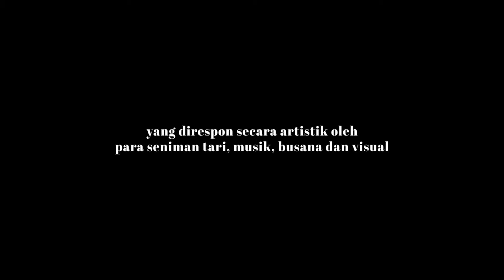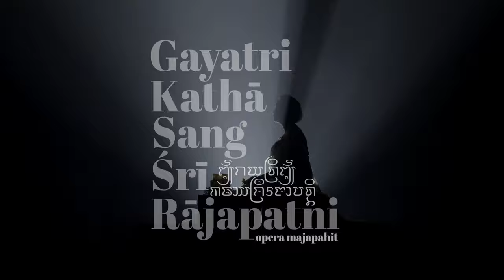Gayatri Katha Sang Sri Rajapatni - Opera Majapahit (official trailer)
sebuah proses penciptaan karya seni oleh mhyajo
adaptasi kakawin nagarakertagama

“Gayatri Katha Sang Sri Rajapatni” - Opera Majapahit

akan tayang premiere (cuma-cuma)
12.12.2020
20.30 wib
YouTube mhyajo

sutradara: mhyajo & bona palma
penata cahaya: iwan hutapea
sinematografer: anggi frisca,ICS & gunnar nimpuno,ICS
penata kostum & aksesoris: kleting titis wigati & karissa
penata tari&gerak:  i putu aditya guna eka putra, dewa ayu eka putri, dwi pamungkas,  siti wulandari

produser: gadis fajriani
produser pendamping: patar pribadi & mc.piyo
asisten sutradara: denis welson & mc.piyo
eksekusi produser: alexander triyono
penata suara: nabil husin
penyuting gambar: arifin cuunk
efek visual: david bharata

pelakon:  afan romadlon, afrilia  mustika  sari ,  asih  kusuma  wardani, dewa ayu eka putri, dwi pamungkas sugiarto, ernik lestari, fajar tri asmoko, i putu aditya guna eka putra, i putu adi wira suta, i wayan kerta adi yusa, juz tsani cahyana,  khafita paramesti ningtyas , megatruh banyu mili, mhyajo, ni nyoman yati cana putri, risa paramita situmorang, siti wulandari, tumuruning nur rahayu lestari, zaenal ahmad,  zulkarnain yanizar firdaus

foto & desain poster: patar pribadi & giliks

(suara sinden dalam trailer ini: ni putu satya cipta wardani)
(suara narator dalam trailer ini: mhyajo)

karya ini terlaksana atas fasilitasibidangkebudayaan @budayasaya
di dukung  oleh
lynxfilms, 7evenotes, focusedequipment
etceteralighting, ino_ensemble, fab_n_fine by ssa, kle.thelabel
koalisi seni, multibintangid, kultural.indonesia, sanggarparipurna, sariayu_mt,  sumber_ria, set production